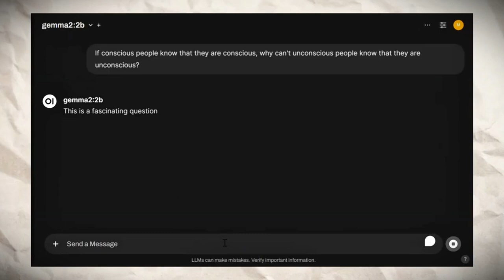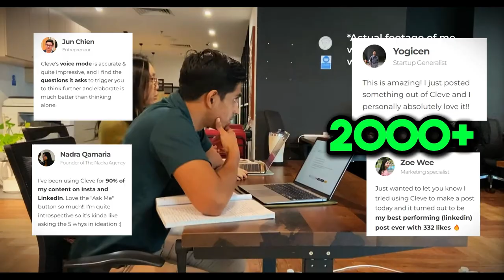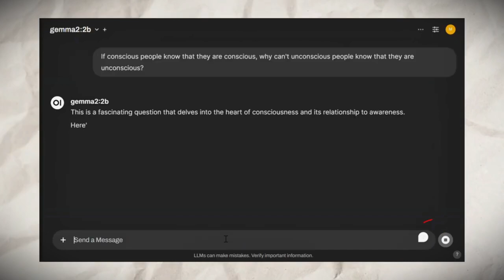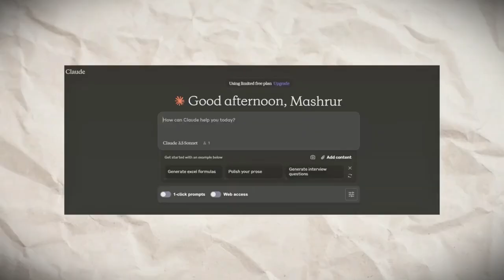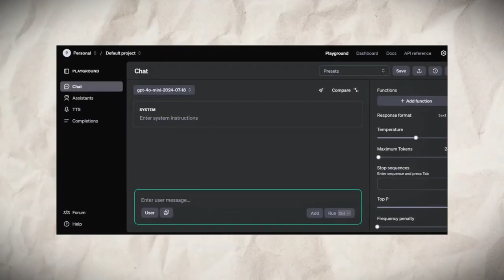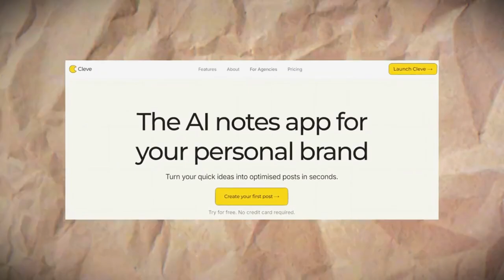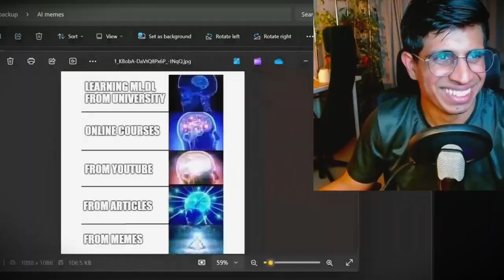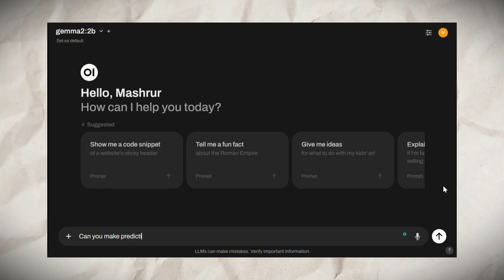Things that might "WOW" You About AI | Building an AI startup | Ashvin Praveen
00:00 - The Exciting bits!
02:32 - Indians in Malaysia, Cricket
04:19 -  Transitioning from Engineering to Entrepreneurship
07:22 - Can leadership be developed over time?
08:06 -  Challenges Faced by Startups
14:54 - When does the ethical dilemma kick in?
17:33 - AI startup founder's take on OpenAI Sam Altman's feud
20:05 - Importance of attracting and maintaining intelligent people, good qualities of Sam Altman
23:45 - Subtle advantage that Startups have over large companies
25:15 - How do you go from idea to company?
32:35 - Sales meeting recorder business idea
33:59 - Lecture recorder app for students
36:32 - Building solutions as students using AI tools
37:56 - Commonly faced recording challenges
40:39 - Running chatgpt3.5 like models without internet!
43:43 - Underestimating the power of small LLMs
45:30 - Using local LLM for private work, using it as a tool to build solutions
48:08 - Building my own personal AI assistant!
56:33 - Did AI replace developers?
59:41 - Github
01:00:13 - Developer memes and learning to code
01:02:37 - Why you should use local LLMs
01:03:46 - Cheaper alternative of gpt4
01:05:10 - Why chatgpt3.5 being free was an unbelievable thing
01:06:18 - Facebook's unknown good work; why did Facebook choose the animal Lama? How is Facebook benefiting from giving local LLMs for free?
01:10:15 - Mark Zuckerberg's new look, his personal brand
01:12:41 - Probable reason behind Mark Zuckerberg's change
01:14:16 - Quest, Metaverse and the Apple Vision pro
01:14:57 - The strength of Apple's branding
01:15:45 - The rise of OpenAI from the perspective of branding and marketing, Sam Altman
01:19:59 - Marketing tactics used by OpenAI
01:25:23 - If Facebook can give LLMs for free, why can't OpenAI?
01:29:27 - OpenAI knew that making an AGI would be expensive, so why did they start out as non-profit open source but now become for profit closed source?
01:32:18 - How close will AI become to humans?
01:37:53 - Who will make the real money out of this AI boom?
01:40:56 -  Making money with AI by taking advantage of the loneliness pandemic
01:42:23 - How to grow on social media using AI
01:45:18 -  Can you guess the names?
01:49:53 - Reacting to memes!
02:00:28 - Rapid fire round
02:07:58 - The most profound part!